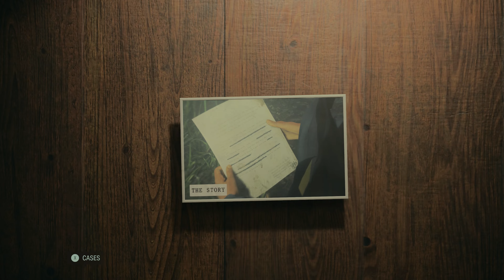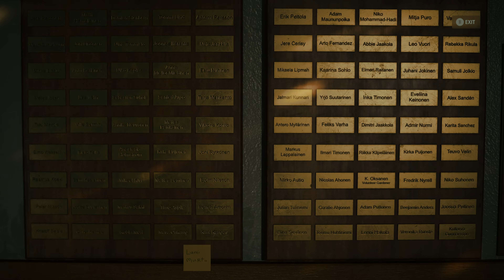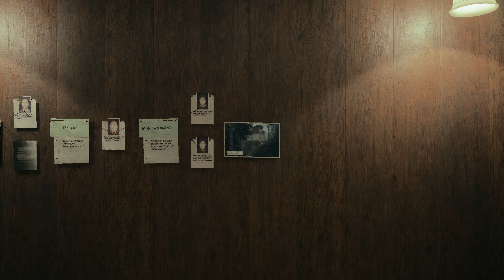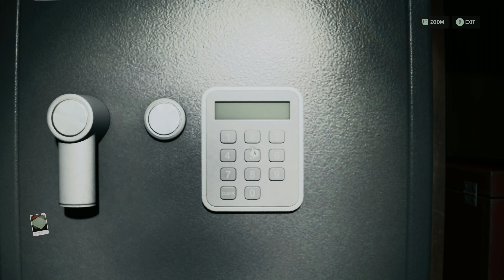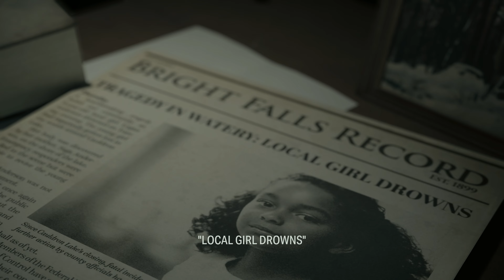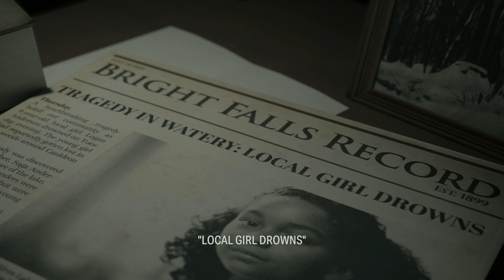ALAN WAKE II - Part 5 | NOT A THEME PARK!!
I HATE SCARY STUFF BUT THEME PARKS... HELL NO

Place Your opinion in the comments below!

Source - Wikipedia

Gaming PC - SPECS LIST
CPU: I9-13900KS
GPU: Gigabyte 4090 OC Windforce
RAM: 64GB G.Skill Trident Z Neo 6000mhz
MOBO: ASUS ROG MAXIMUS Z790 HERO
PSU: CORSAIR 1000W RMx 2022
M.2 SSD: 1TB Samsung 990 & 2TB 980
SSD: 1TB & 2TB Samsung 860 QVO
HDD: 4TB & 6TB SEAGATE IRON WOLF PRO 3,5"
CPU-Cooler: Corsair H150i RGB PLATINUM
Case: Lian Li 011 Dynamic XL

Stream/Record PC - SPECS LIST
CPU: AMD RYZEN 5 5600X
GPU: GIGABYTE RTX 2060 SUPER
RAM: 16GB CORSAIR VENGEANCE LPX
MOBO: MSI MPG B550 GAMING PLUS
PSU: COOLER MASTER 650W
M.2 SSD: 240GB KINGSTON DRIVE
SSD: 500GB SAMSUNG 860 QVO
CPU-Cooler: COOLER MASTER HYPER EVO V2
Case: CORSAIR AIRFLOW 4000D